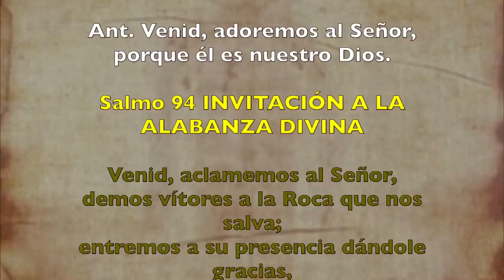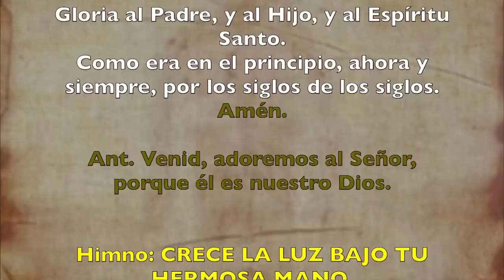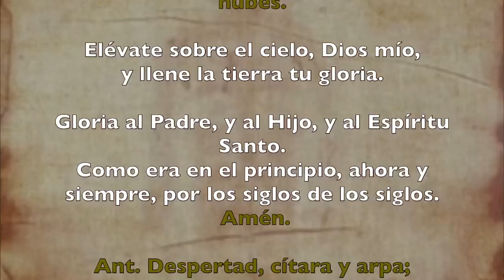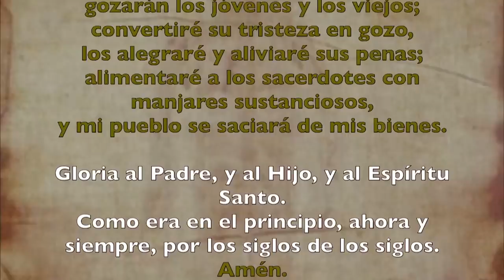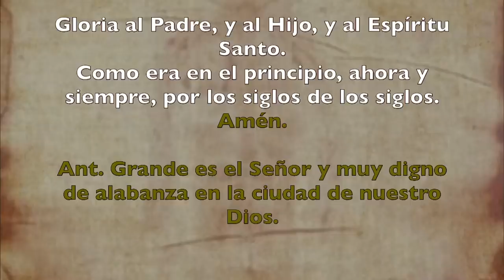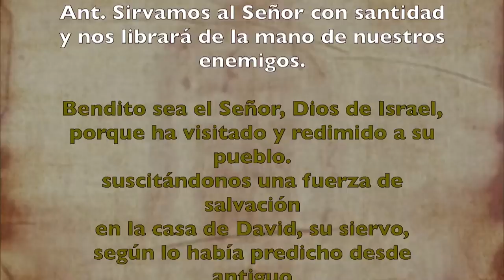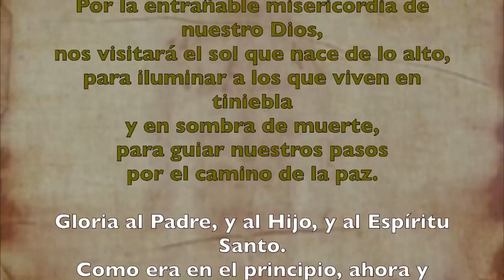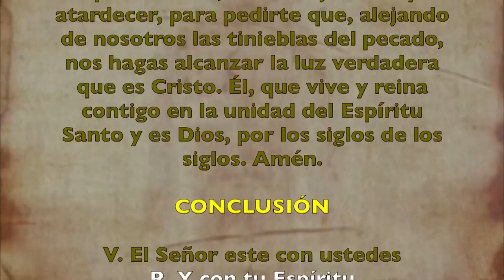Oración de la mañana (Laudes), JUEVES V semana del T. Ordinario | Padre Sam